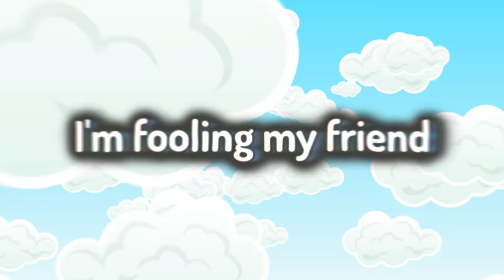I Fooled My Friend with a REAL LIFE Pain Mod in Minecraft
I Fooled My Friend with a REAL LIFE Pain Mod in Minecraft /w Shark!